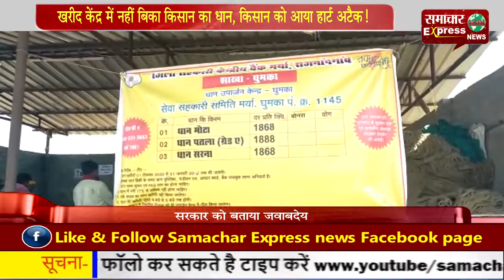खरीद केंद्र में नहीं बिका किसान का धान, किसान को आया हार्ट अटैक!